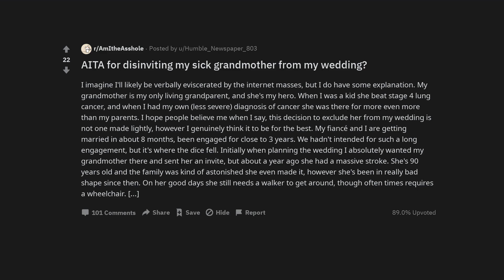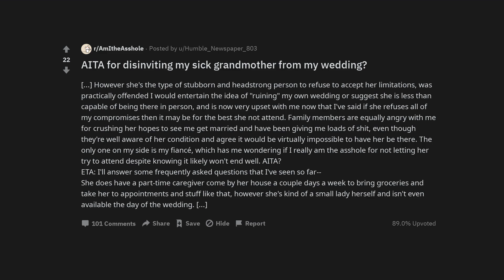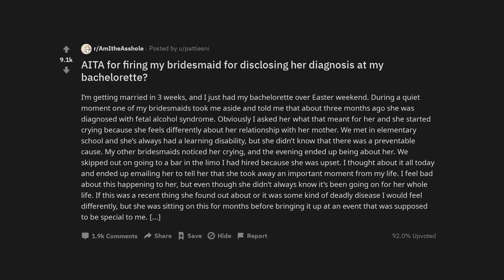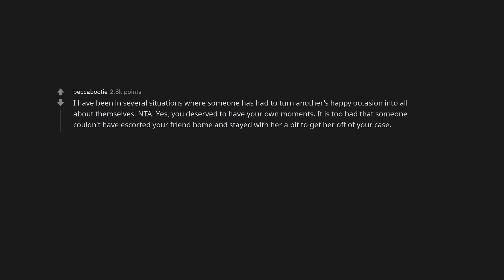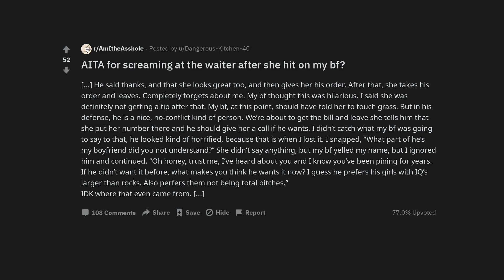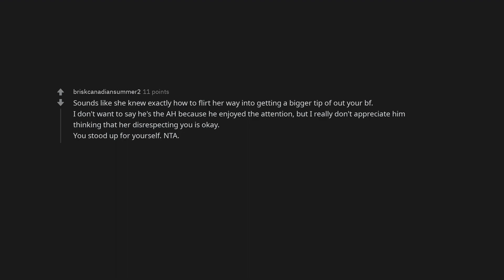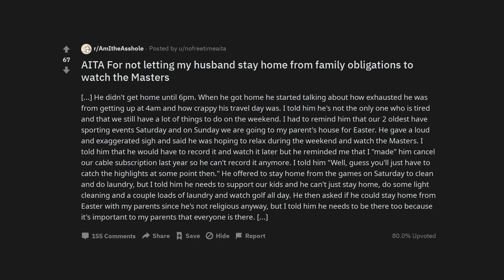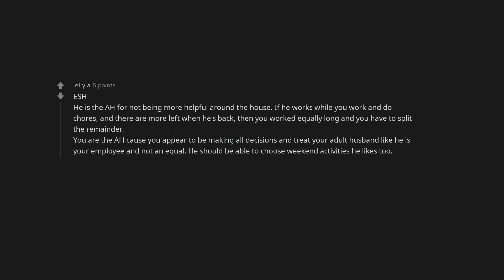AITA for disinviting my sick grandmother from my wedding?